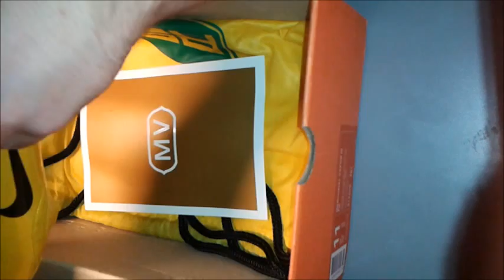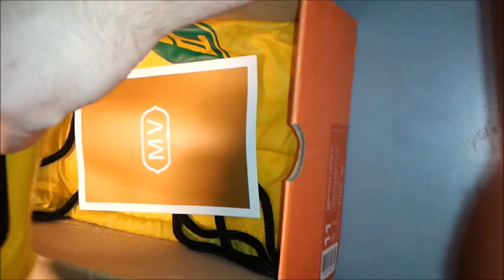*UNBOXING* Nike Mercurial Vapor III R9 Brazil Football Boots | Limited Rare Special Collection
July Boots - collecting, selling, buying

specific boot Information:

Nike Mercurial Vapor III R9 Brazil
- super rare
- made in 2006
- Brand New in Box
- Size 11 US, 10 UK, 45 EU